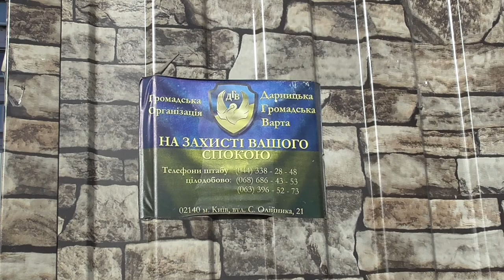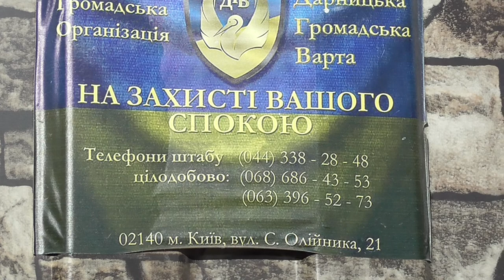Незаконна автостоянка ДГВ та бездіяльність поліції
Незаконна автостоянка організована громадською організацією "Дарницька громадська варта" по вулиці О. Пчілки Дарницького району. В данної організації відсутні будь які дозвольні документи. На виклик по 102 прибула поліція, яка відмовилась фіксувати незаконну діяльність ДГВ.